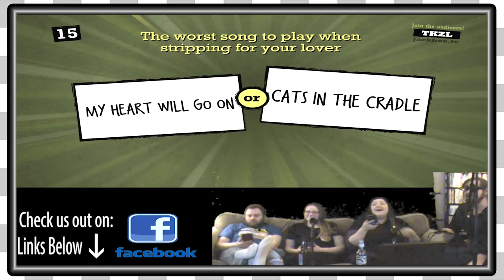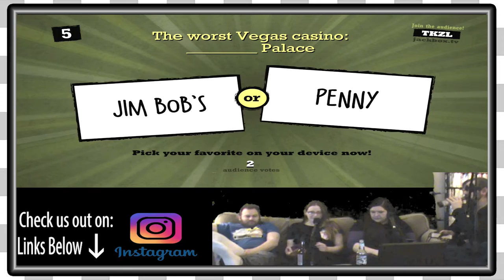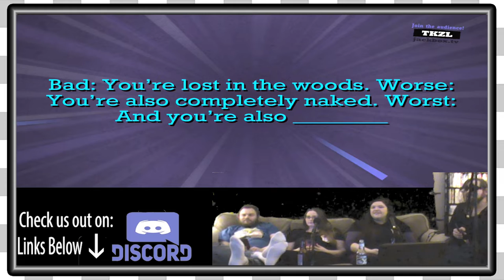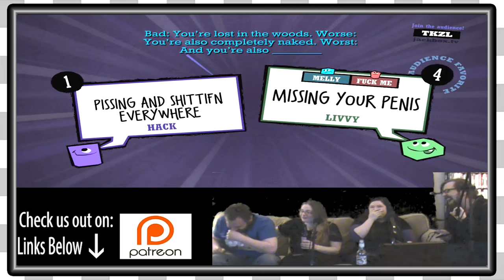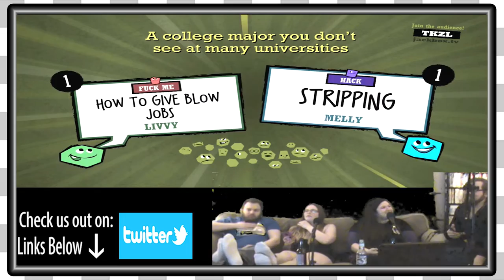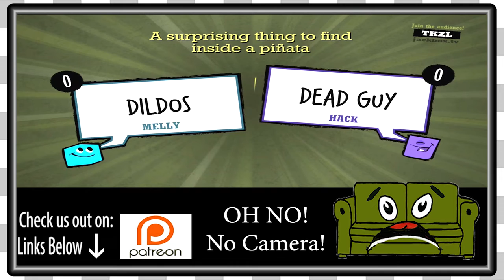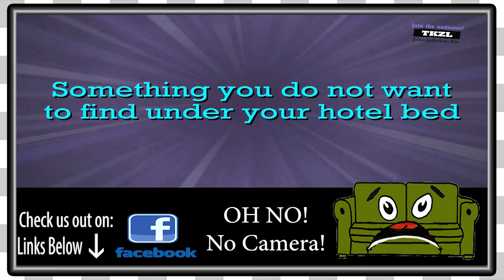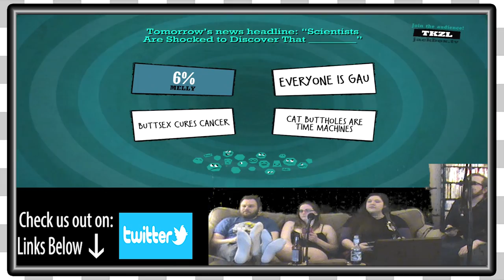The Jackbox Party Pack 2 | Quiplash EP4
The Game Couch goes ass deep into JackBox Party Pack 2!!!